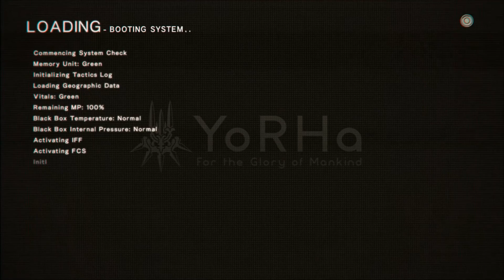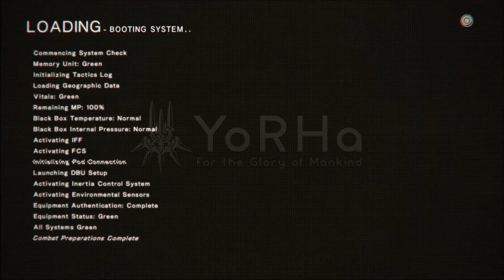Test Adapt by MovieMaker _ NieRAutomata 2017 10 25 15 35 15 701 by